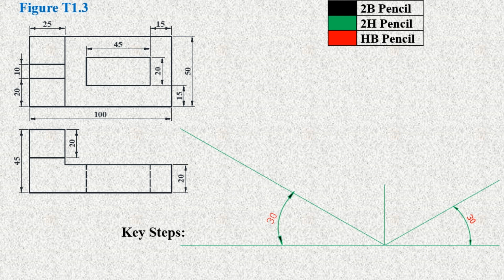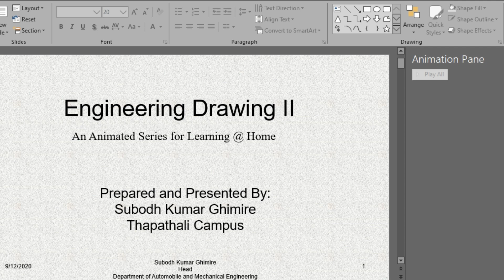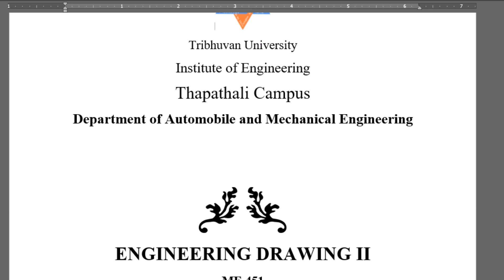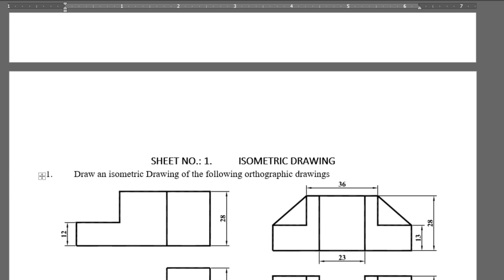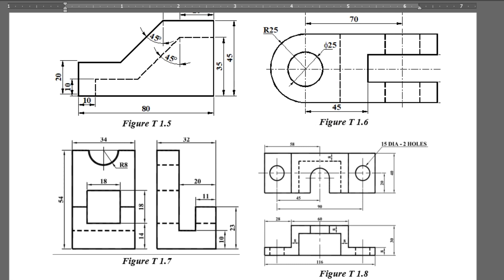Unit 0 Lecture 00 Orientation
Orientation Video Regarding IOE Engineering Drawing II